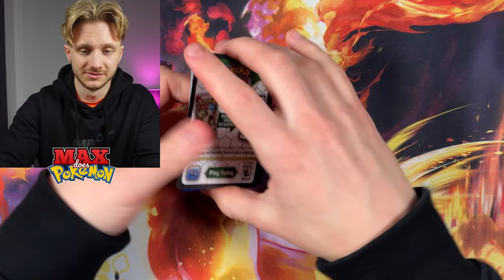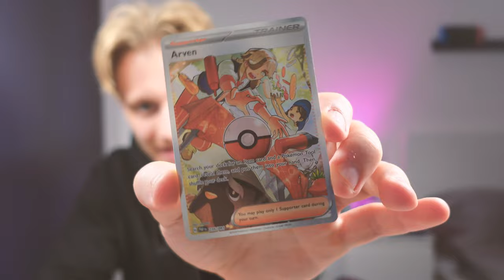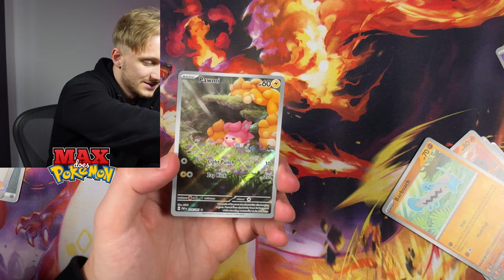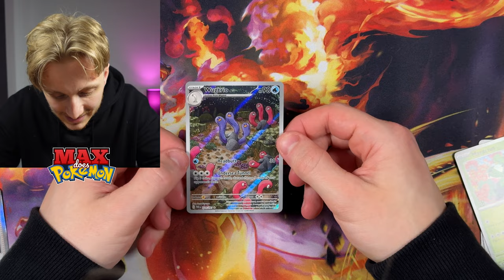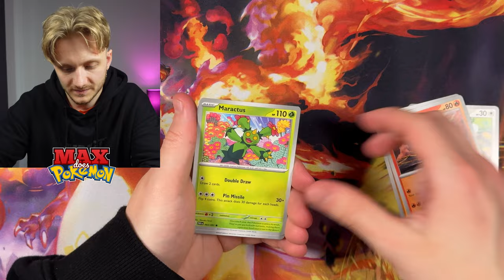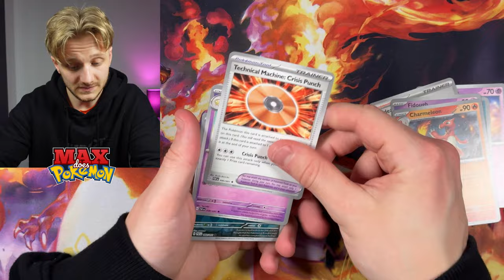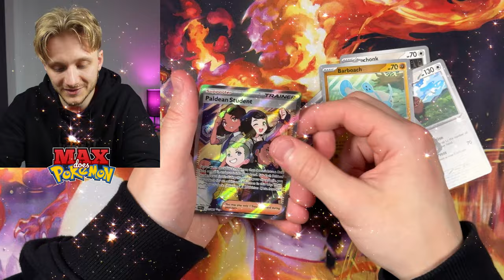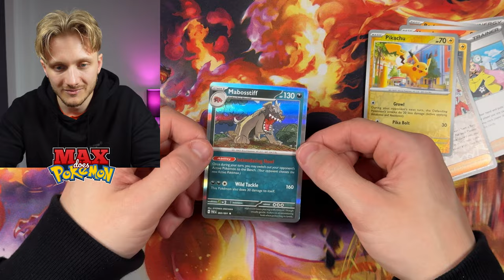These Paldean Fates Boxes Are Cracked!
Welcome to our latest Pokémon card unboxing video! In this episode, we explore the highly anticipated Paldean Fates Elite Trainer Boxes (ETBs) from the Pokémon Centre. Join us as we dive into the contents of these ETBs and uncover the impressive cards they hold. From rare holographics to elusive secret rares, we'll showcase the notable pulls and discuss why Paldean Fates ETBs are generating buzz in the Pokémon TCG community. Join the excitement and see for yourself why these ETBs are making waves among collectors and players alike.

These Paldean fates boxes are cracked *Giveaway* in this video experience the adrenaline rush as we crack open Paldean Fates boxes in our relentless pursuit of epic pulls! Join Max Does Pokemon for a chance to win big in our exclusive giveaway while we unravel the mysteries of these cracked boxes. Don't miss out on the excitement—tune in now!